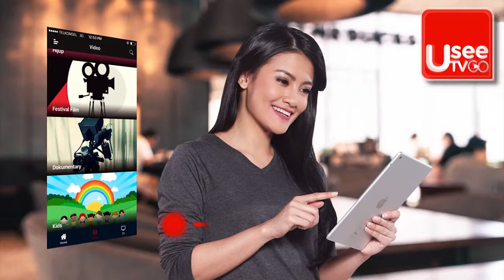Nonton Program Favorit Kapanpun Di Manapun Dengan UseeTV GO!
UseeTV GO is an Over-The-Top service established by PT. Telkomunikasi Indonesia, Tbk.

UseeTV GO gives new experience for Indonesian market to enjoy entertainment through Internet. It’s a one stop multimedia service for Indonesian family with variety contents of different genre – drama, actions, Hollywood blockbuster, local content, kids content, celestial drama and comedy and many more. Free-to-air TV, radio and karaoke also includes in our library, where audience can freely choose.

UseeTV GO gives the opportunity to watch TvoD or TV on Demand where our audience can watch TV programs at their convenient time. Very suitable for busy and modern lifestyle.

TERM AND CONDITION (Penting untuk dibaca)

1. Channel-channel TV yang ditayangkan di UseeTV GO terutama diambil dari channel yang tersedia pada layanan Indihome Fiber yang mempunyai lisensi tayang OTT (mobile / web) yang didapatkan dari CP (Content Provider) dengan konsekuensi sebagai berikut :
a. UseeTV GO tidak dapat menampilkan seluruh channel yang tersedia pada Indihome
b. UseeTV GO tidak dapat menampilkan channel yang tidak mendapatkan lisensi tayang terhadap channel ataupun siaran langsung acara tertentu dari Content Provider (misal : Bein sport, live bola dll)
c. UseeTV GO tidak dapat menampilkan channel yang tidak mempunyai kerjasama seperti halnya Indihome Fiber (misal : MNC Group untuk channel RCTI, Global TV dll)

b. Sudah aktivasi akun Indihome di bagian “Profile Saya” tab “Tambah Layanan”
c. Gunakan user email yang terdaftar di My Indihome tersebut untuk akses UseeTV GO (pada menu Login, tombol Indihome)
d. Status user masih aktif dan tidak terdapat tunggakan layanan Indihome

3. UseeTV GO merupakan app yang menayangkan konten video dan audio yang membutuhkan bandwidth yang cukup besar. Untuk itu harap menggunakan kuota data Internet Anda secara bijak dan pastikan Anda menggunakan koneksi Internet yang stabil.

4. TVOD (TV On Demand) merupakan layanan tayang ulang siaran channel TV yang dapat diputar untuk 7 hari ke belakang. Tayangan ini dapat Anda saksikan berdasarkan schedule siaran yang Kami dapatkan dari Content Provider maupun ketersediaan video siaran dimaksud di backend UseeTV GO. UseeTV GO tidak menyediakan TVOD untuk channel TransTV dan Trans7 sesuai dengan lisensi dari Content Provider.